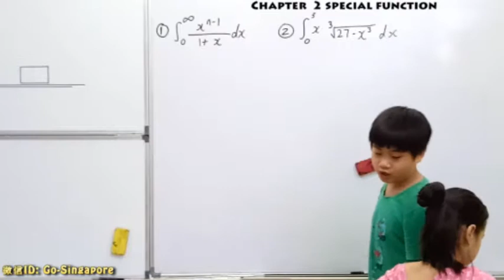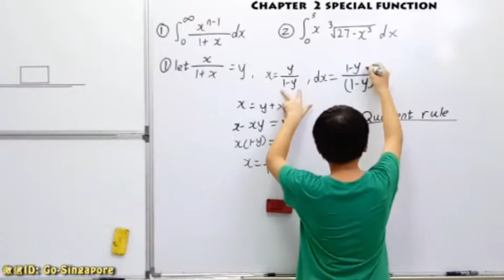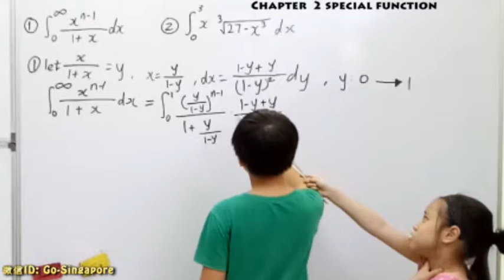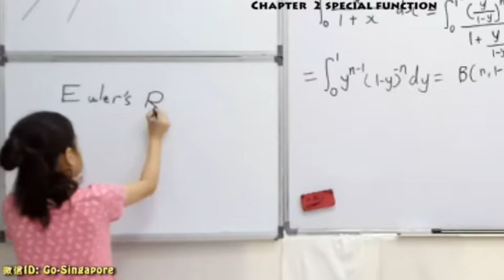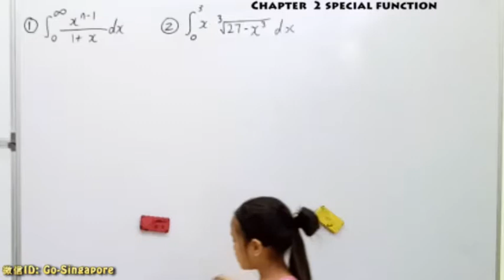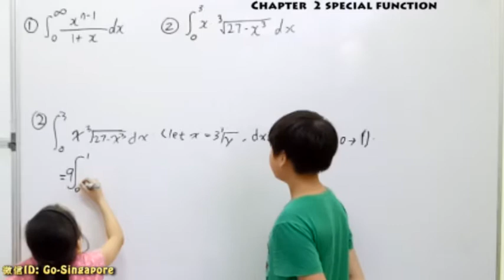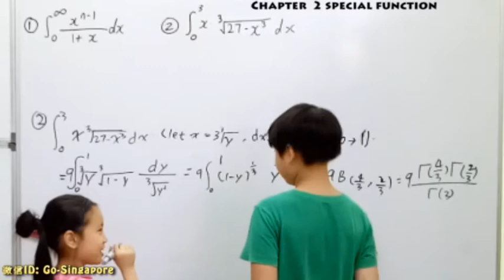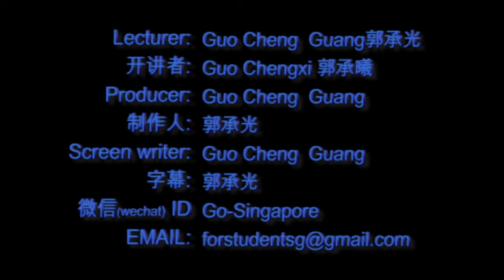TECHNIQUE OF DEFINITE INTEGRAL AND ITS APPLICATION PRESENTED BY GUO CHENG GUANG&GUO CHENGXI (02-07)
11岁郭承光和8岁郭承曦用英文开讲定积分的特殊方法及应用(02-07)
special function--Gamma function, Beta function
LECTURER: